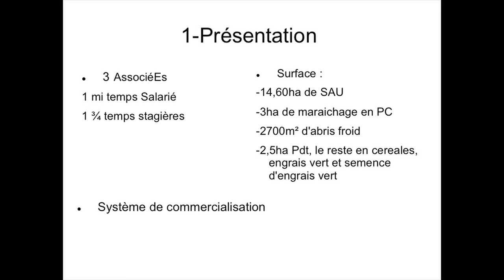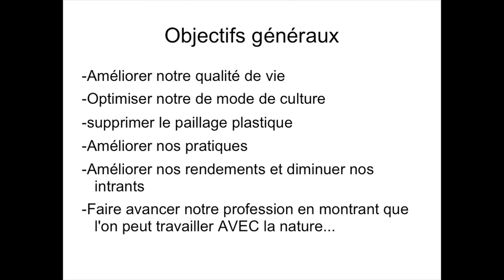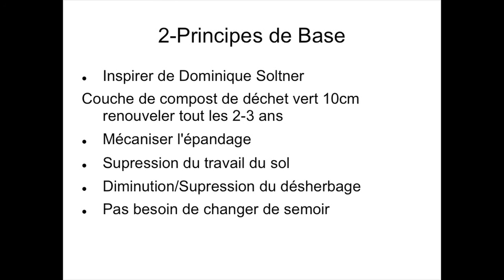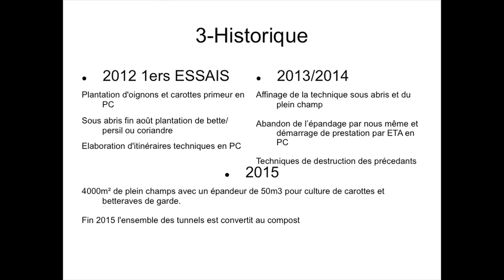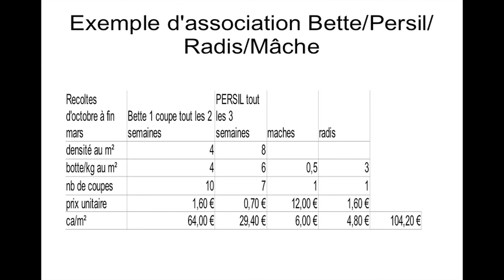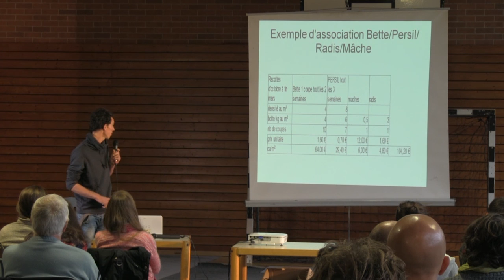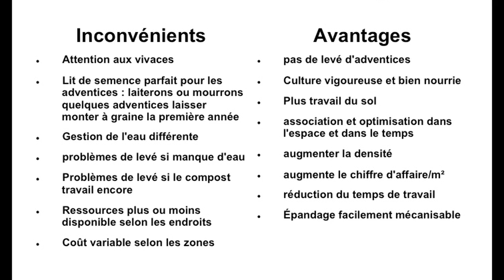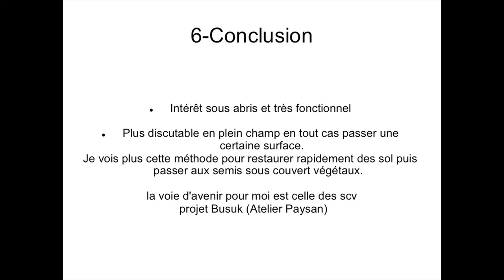Rencontres 2015 - Aurélien Fercot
Retour d'expérience: semis et plantation sur broyat de déchets verts; essais sur engrais verts.